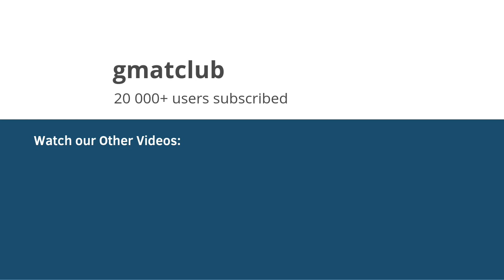Top Business Schools for Marketing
Know which business schools are considered best for a career in Marketing. What kind of resources, special courses, and facilities these schools have which make them a best choice for Marketing.

If you want to chat about your applications or strategy with Rob, visit Admissionado.com and sign up for a free consultation..